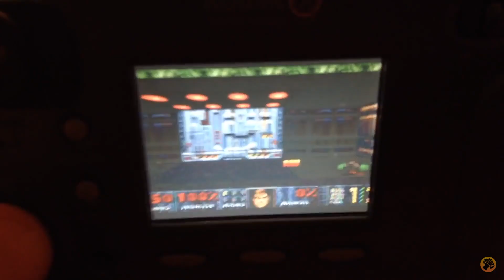¿Sabías que …? Doom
Repasamos algunas curiosidades de la saga, sus orígenes, su enorme influencia en el videojuegos y mejores momentos